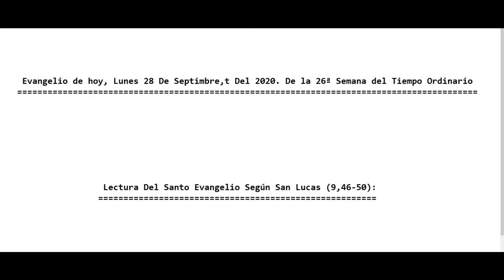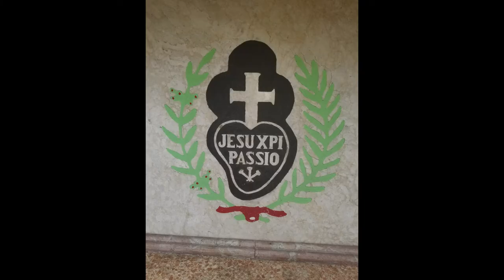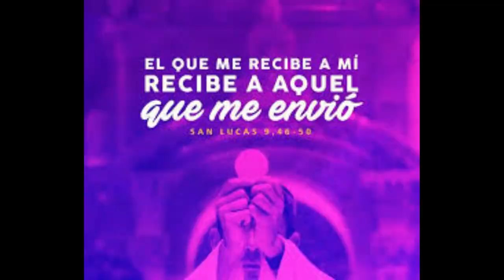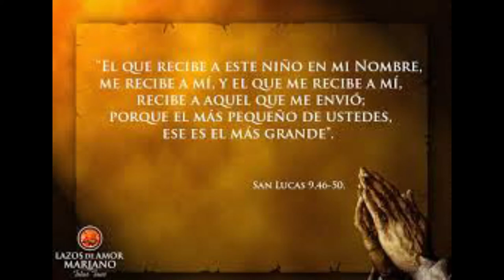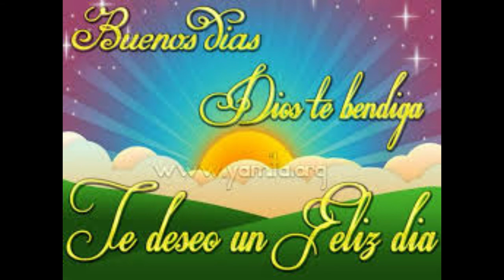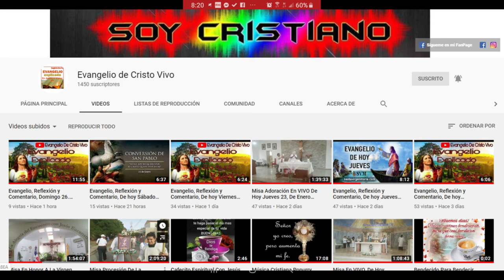Evangelio de hoy Lunes 28 De Septimbre Del 2020. De la 26ª Semana del Tiempo Ordinario (P. Alberto)